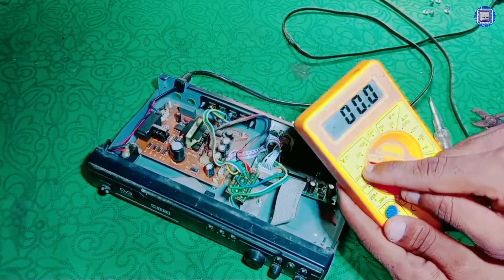DTH Se DC12.v Banaye | DTH Se DC Charger Kaise Banaye | DC 12.v Charger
DTH Se DC12.v Banaye | DTH Se DC Charger Kaise Banaye | DC 12.v Charger |Hello friends,
Welcome to our Dk Technical channel.
I will explain this topic:-
1. DTH Se DC Charger kaise banaye
2. how to make 12.v
3. Dth se power supply Dc12.v banaye
4. dth power supply se 12 volt kaise nikale
5. dth power supply se 3.v 4.v 5.v 6.v 12.v or 24.volt kaise banaye
6. DIY DTH Power Supply To Battery Charger
7. Power Supply To Battery Charger
8. how to make a 12v battery chargers using old DVD player
9. dth box se 12V DC banaye
10. DIy dth बॉक्स se DC 12 Valt se fan से कैसे चलाये

Dk Technical youtube channel when you found technical video in hindi.